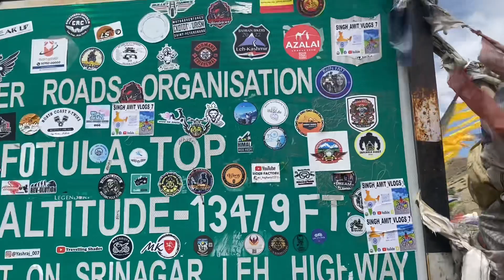INDIA Nepal Bhutan by cycle tour || Ladakh Vlog